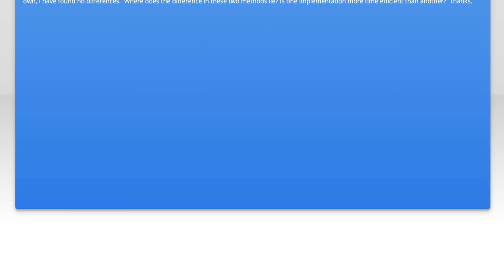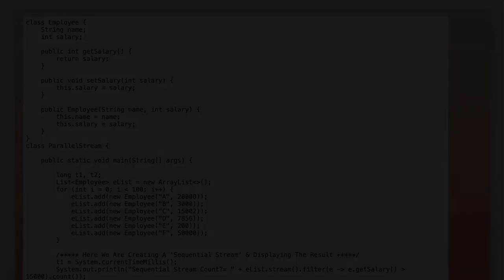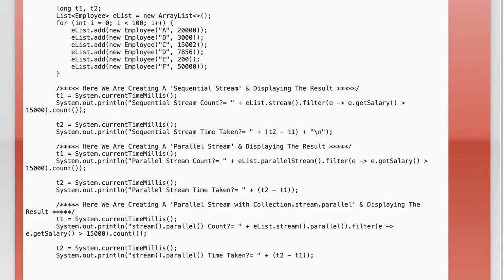parallelStream vs stream.parallel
java: parallelStream vs stream.parallel

Related to: java, java-8, java-stream